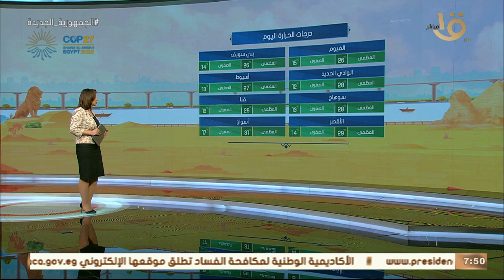صباح الخير يا مصر | بيان بدرجات الحرارة المتوقعة اليوم على أغلب انحاء الجمهورية